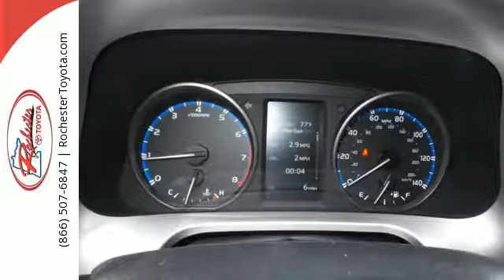New 2017 Toyota RAV4 Rochester, MN S42747 - SOLD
Year: 2017
Make: Toyota
Model: RAV4
Trim: XLE
Engine: 2.5L 4-Cylinder DOHC Dual VVT-i
Transmission: 6-Speed Automatic
Color: Blue
Interior: Fc20
Stock #: S42747
VIN: JTMRFREV2HJ158019
2017 Toyota RAV4 4D Sport Utility 2.5L 4-Cylinder DOHC Dual VVT-i AWD XLE Aqua Recent Arrival! 22/29mpgbrbrAwards:br * 2017 IIHS Top Safety Pick+ Reviews:brbr * Generous cargo space; corners with confidence while remaining comfortable; advanced safety features are now standard on all models; feature-rich and easy-to-use infotainment systems. We look forward to earning your business.

Address:
4365 Canal Place Southeast